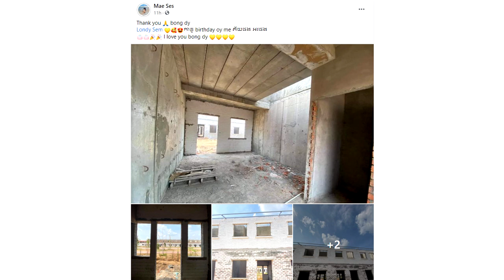ភ្ញាក់ផ្អើលខ្លាំង! Peypey Dy ជូន ម៉ែ សេះ ជាផ្ទះមួយខ្នងកាដូរថ្ងៃកំណើតតែម្ដង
សូមអធ្យាស្រ័យ

ចំពោះការមិនបានតប ខំមិនបានគ្រប់គ្នា

Ms Socheata